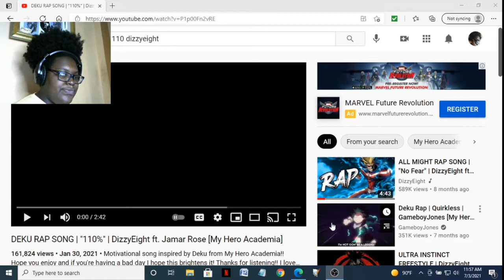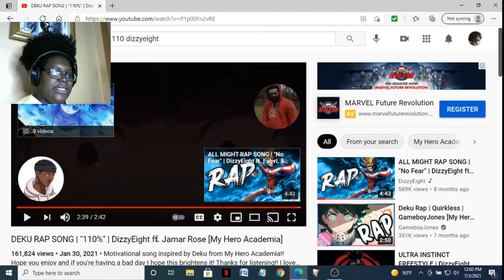SSG Lil Reacts to Deku Rap Song - 110% by DizzyEight ft. Jamar Rose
Now that I have finished making my open request videos, the next part of the plan is to keep reacting to recent anime raps, rap battles, and rap cyphers. I will try to also include raps by one or two other artists as well as reacting to series and animations again. This is a random video. This is the Deku Rap Song - 110% by DizzyEight featuring Jamar Rose. I started watching anime raps. I have been watching a lot of anime raps by Youtubers like Rustage, Fabvl, Daddyphatsnaps, GameboyJones, and many more. They are all great. I had to react to these videos.

To avoid copyright, I am not associated with My Hero Academia. I support the official release and the creators of the official release. Go support the official release yourselves.

There must be a beat or song DizzyEight is using for his own song. I am letting the claim stay because I would have to mute the entire song and ruin the reaction. Ads may show to pay the owners of the song. Doing this for you guys!